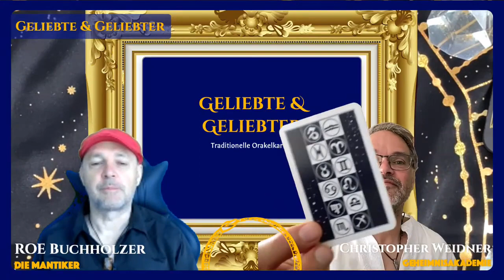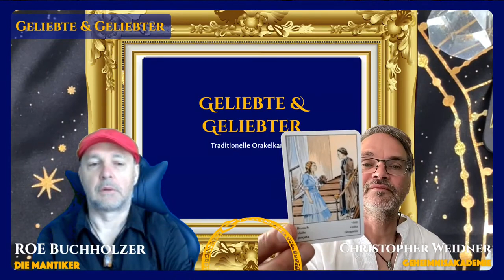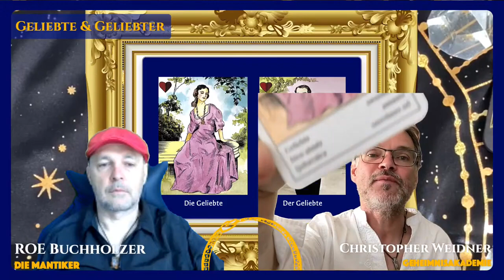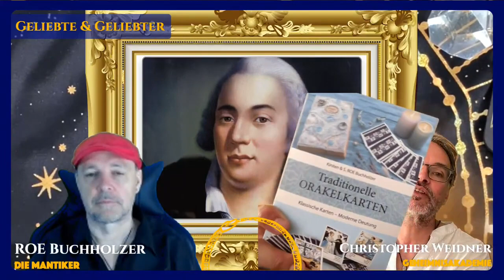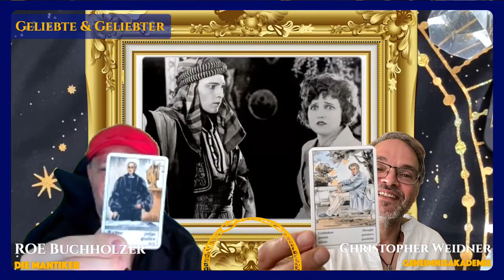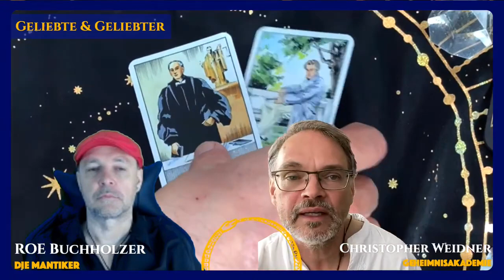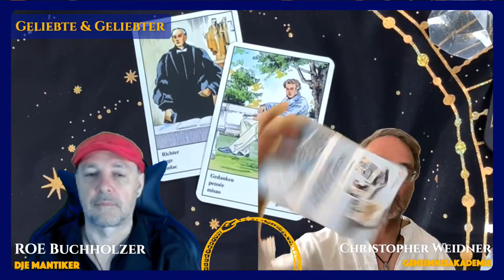Traditionelle Orakelkarten - Geliebte & Geliebter (Episode 1 von 16) - Nur die Liebe zählt